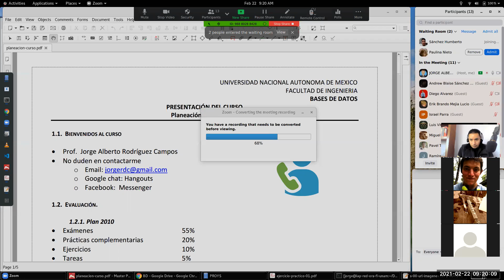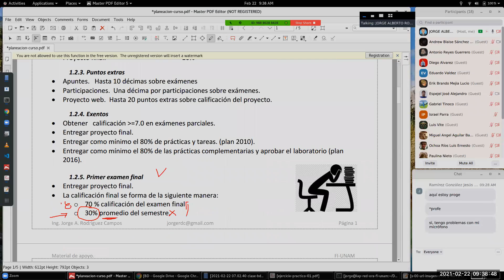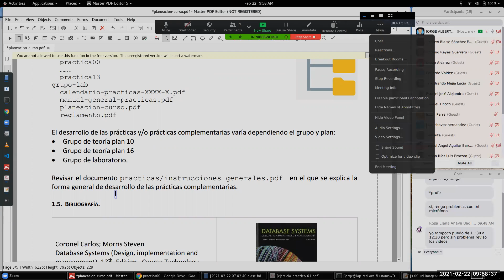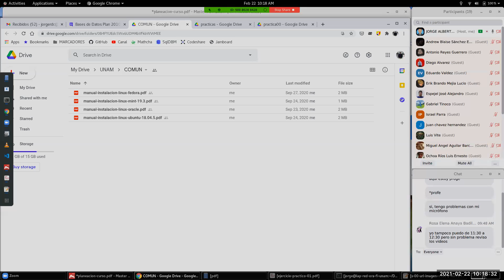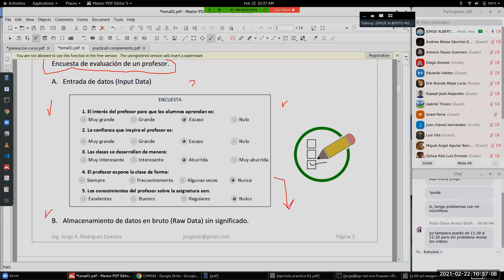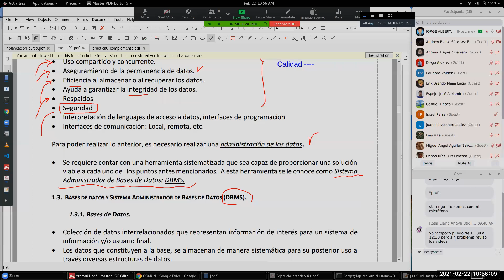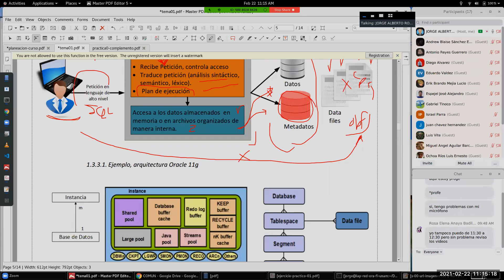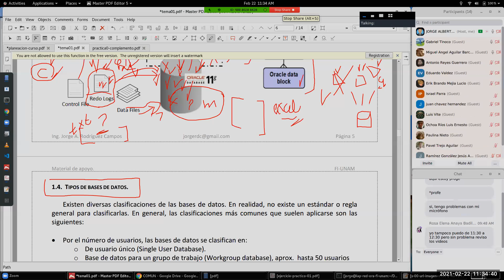BD-PL-10-CLASE-01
Clase de bienvenida
Presentación del curso
Presentación de los participantes
Forma de evaluación
Temario
Inicia Tema 01  -  Sistemas de bases de datos
Dato
Información, características.
DBMS
Metadatos